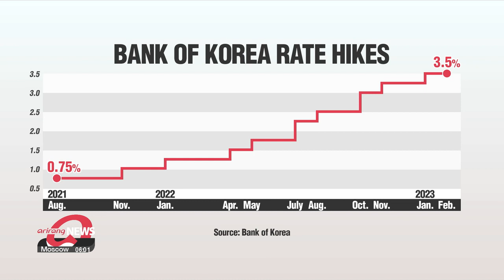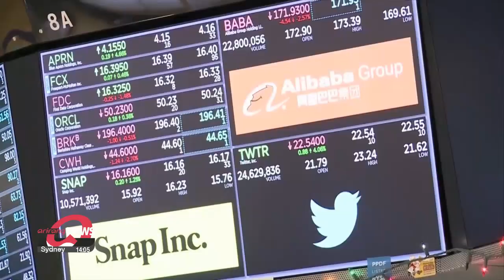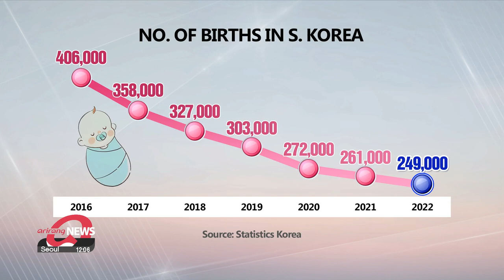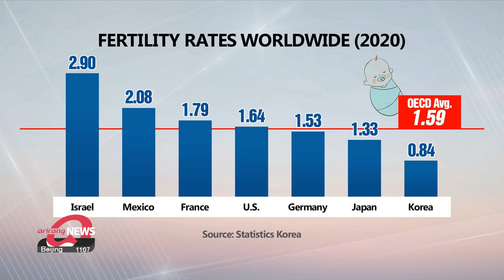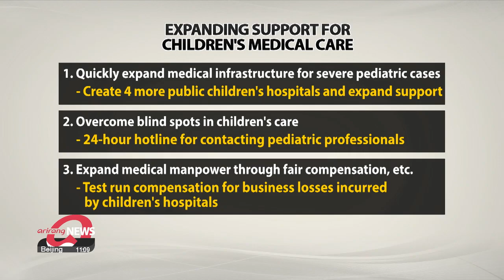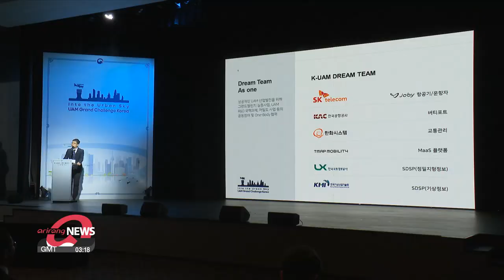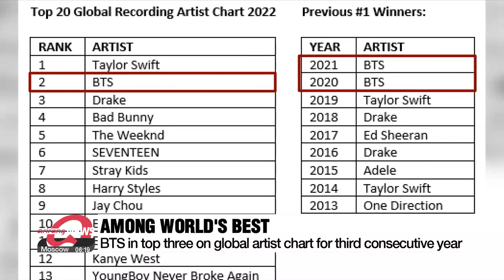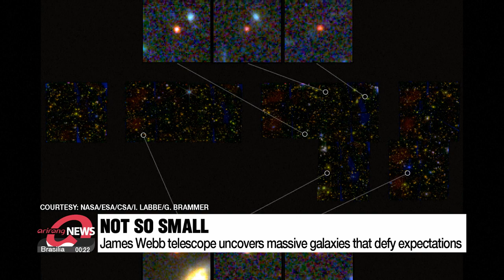[FULL] ARIRANG NEWS | 2023-02-23, 12:00 (KST)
▪ BOK keeps base rate at 3.5%, ending longest-running series of rate hikes

▪ S. Korea’s producer prices in January turn upward again on back of rising gas bills

▪ Fed minutes show U.S. officials remain focused on fighting inflation

▪ No. of births and new marriages in S. Korea fell to all-time low in 2022

▪ S. Korea's Health Ministry is adding public children's hospitals as Yoon puts children's health above all

▪ S. Korea, U.S., Japan practice detecting, intercepting ballistic missiles in trilateral drill against North Korea threat

▪ Russia will focus on strengthening its nuclear force: Putin

▪ Putin meets Chinese top diplomat, showcasing strong ties amid concerns over Beijing's support for Moscow in Ukraine war

▪ S. Korea takes step closer to commercialization of Urban Air Mobility

▪ BTS ranks no. 2 on IFPI's 2022 chart for top global artists

▪ World News: At least 11 killed, over 100 wounded in Israeli raid in Nablus

▪ Above-average temperatures with bad air quality in some parts